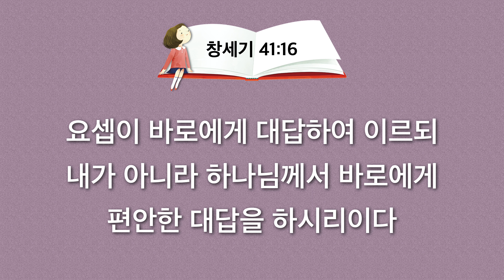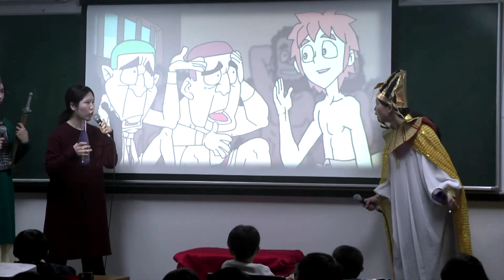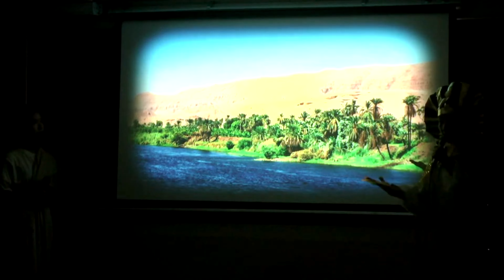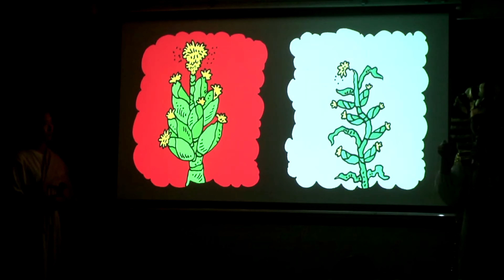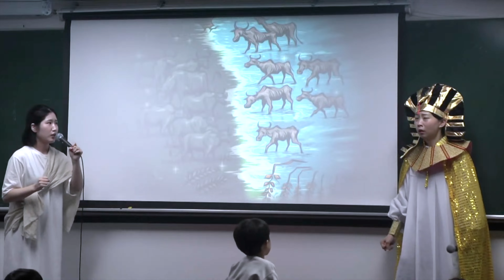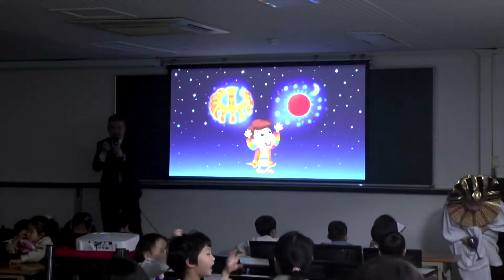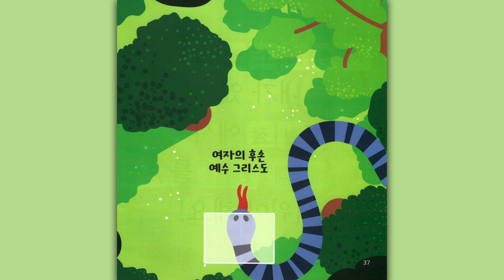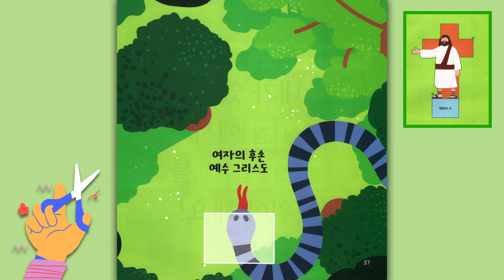2024. 4. 9. (화) 어린이 기도수첩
큰 풍랑과 위기를 만났을 때 사람들은 살려고 몸부림 쳤지만
바울은 배 밑으로 내려가 하나님께 기도했습니다
이것이 바로 위기를 만났을 때 우리의 방법입니다
오래된 영적 문제를 근본적으로 해결하는 영원한 망대를 세우라고 하셨습니다
언약을 붙잡고 나를 살리는 망대를 세웁시다